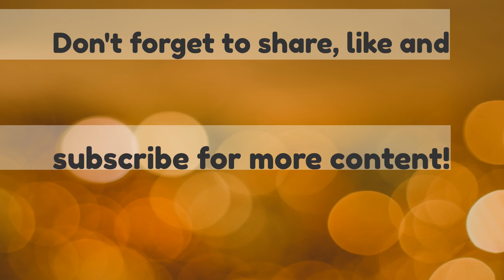What is an app you will recommend to people